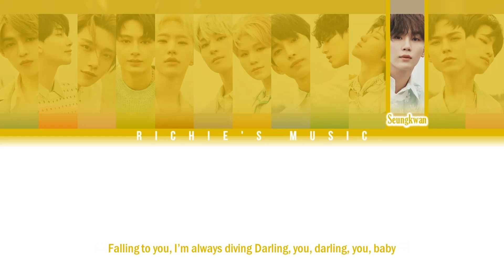SEVENTEEN (세븐틴) - Darl+ing [Color Coded Lyrics Eng]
Group: SEVENTEEN (세븐틴)

Song

Single: Darl+ing

All Rights Administred PLEDIS Entertainment / Big Hit Entertainment / Warner Music Taiwan / PLEDIS JAPÓN / Kakao Entertainment